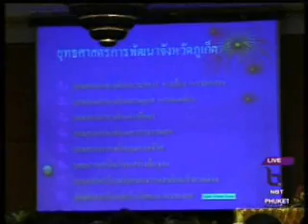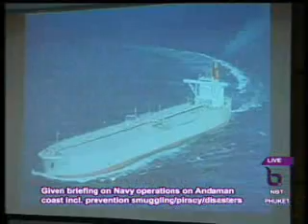Interview Thai National Defence College Superintendent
Our interview is with Lt. Gen. Panumat Sivara, National Defence College Superintendent, as his students, who are high ranking officials, visited the Third Naval Area Command, at Cape Panwa, Phuket. They were given a briefing on Navy operations on Andaman coast including prevention smuggling, piracy & disasters, as he tells us more about the main aim of their visit:

Andaman News NBT TV (VHF dial) at 8.30am & perhaps repeats on Phuket Cable TV channel 1 at 3.30pm, 7pm & 1am, broadcast to Phang Nga, Krabi & Phuket provinces & Mazz Radio FM108 at 7pm in Phuket, Thursday 7 May 2009 & Send comments to